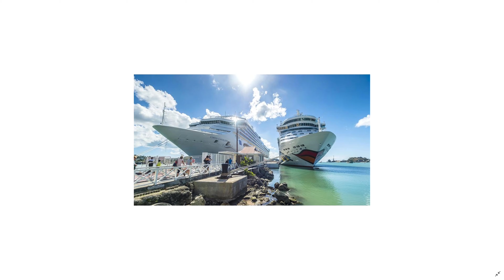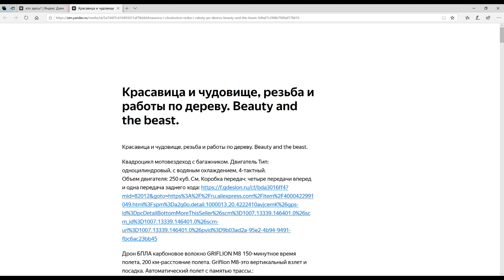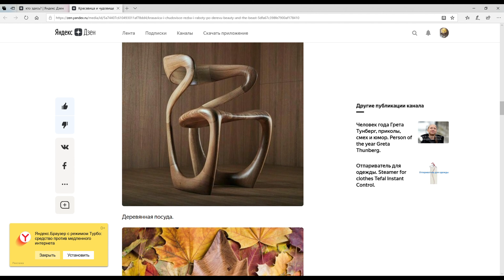Крупнейший в Европе круизный лайнер. Сruise liner Costa Smeralda.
Крупнейший круизный лайнер в Европе отправился в первый круиз. В субботу, 21 декабря, новый флагман компании Costa Cruises — Costa Smeralda — отправится в свой первый круиз. Путешествие пройдет по маршруту Савона–Марсель–Барселона–Пальма-де-Мальорка–Чивитавеккья–Специя–Савона.
Costa Smeralda — самый экологически чистый круизный лайнер в мире: он работает на сжиженном природном газе. Кроме того, это крупнейший пассажирский корабль в Средиземном море: длина — 337 м, водоизмещение — 183 900 т. К услугам туристов 20 палуб с 2612 каютами, где могут разместиться 6522 человека.
Строительство Costa Smeralda обошлось итальянской компании в $950 млн. К услугам туристов 12 ресторанов, 19 баров, детские клубы, театр, библиотека, четыре бассейна, пять джакузи, мини-гольф и серф-симулятор.
Гендиректор круизного центра «Инфофлот» Андрей Михайловский рассказал «Известиям», что российские туристы активно отреагировали на появление Costa Smeralda. «Глубина продаж круизов на этот лайнер довольно велика и на сегодня захватывает осень 2020 года. Полностью распроданы новогодние круизы — с 30 декабря по 6 января и со 2 по 11 января 2020 года», — заверил он.
Кстати, это так называемый золотой лайнер компании Costa Cruises. Это означает, что на борту работает русскоязычный персонал, часть экскурсий проводится на русском языке, кроме того, на родном для наших сограждан языке предусмотрено меню в ресторанах, программа дня, анимация для детей.
Весь 2020 год лайнер будет ходить по Средиземноморью между Римом (порт Чивитавеккья) и Барселоной. При этом есть возможность начать круиз в Риме, Барселоне, Марселе и Савоне.